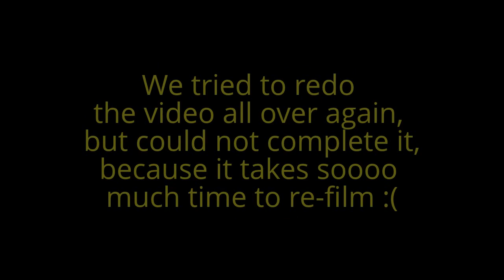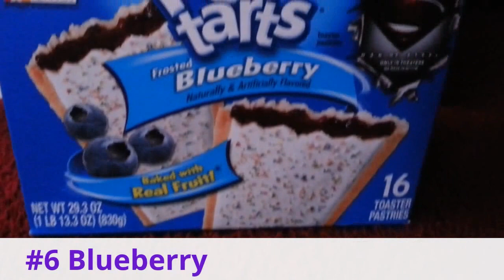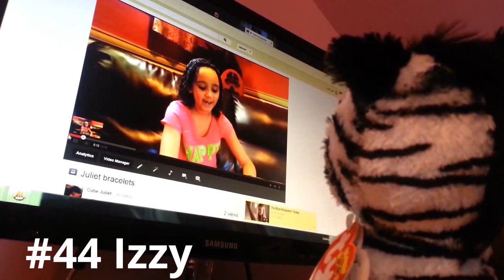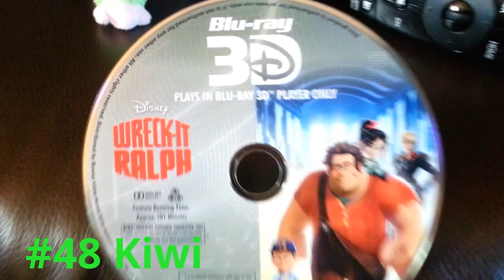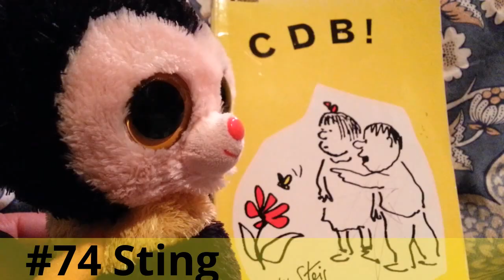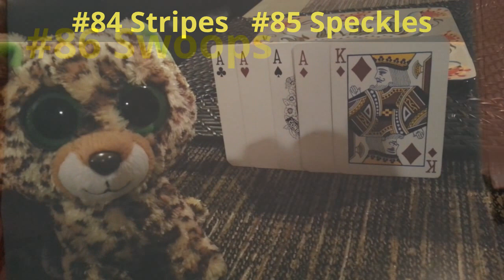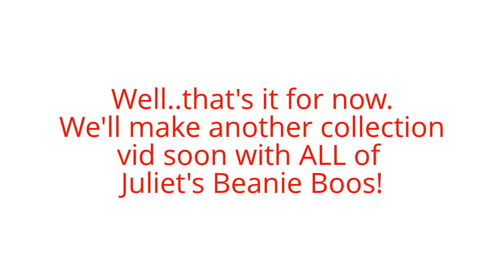BEANIE BOO COLLECTION VID UPDATED 2014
FOR OUR AMAAAAAAAAZING SUBS!! ALL 2400+ of you!! ! THANK YOU SO MUCH FOR SUBBING!!! This is Juliet's collection video but its only SOME of her Beanie Boos. (Part of the original vid was deleted and we're soooooooo sorry, but we'll make a COMPLETE collection vid soon with Juliet just showing you ALL her BB's (She has 154 now)

THANK YOU soooo much for subbing us, and being with us, and being so nice and epic to us! We love you sooooo much for that!!! HAPPY NEW YEAR!! Luv always, J&V

PS...By accident, we put Spike in Rebels spot and spelled Bugsy wrong...our bad lol